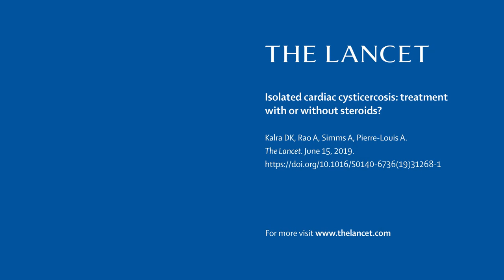Isolated cardiac cysticercosis: video 1 of 3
Transthoracic echocardiogram shows a 3 cm x 2 cm echolucent mass in the apex of the left ventricle.